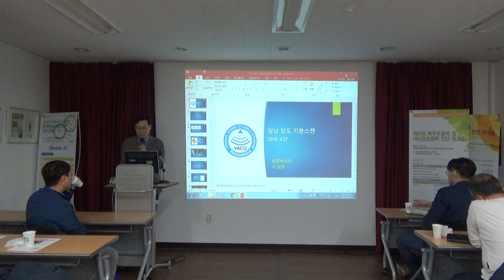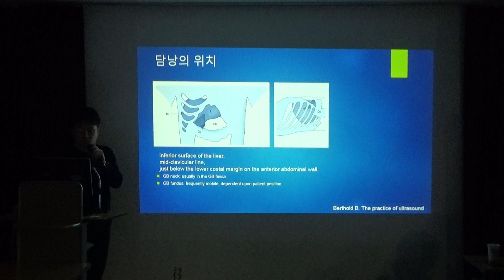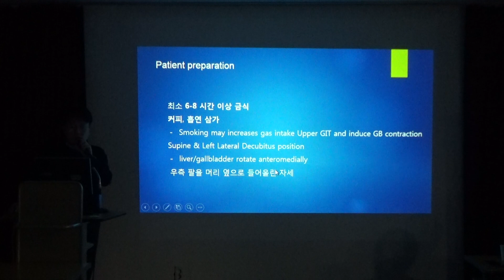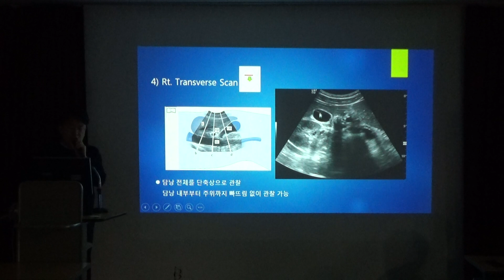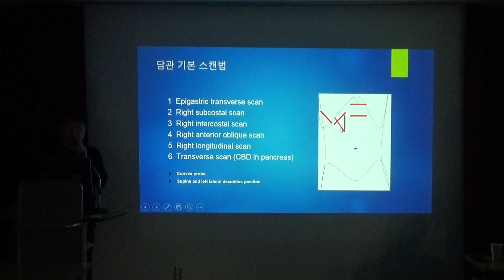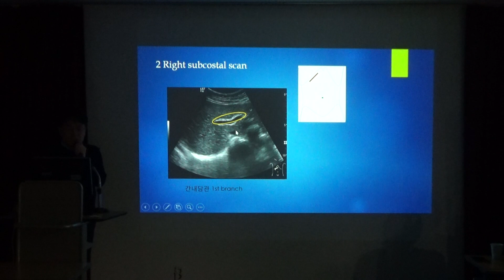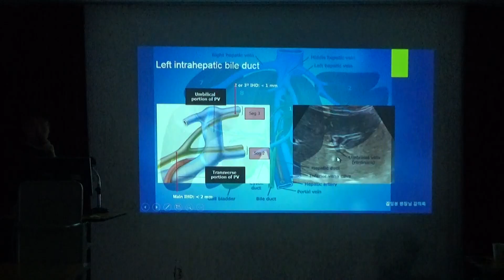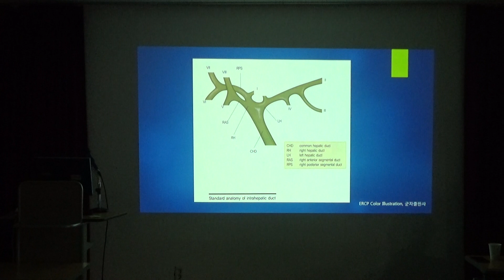2019년 3월 28일 영남임상초음파 연구회 (1)